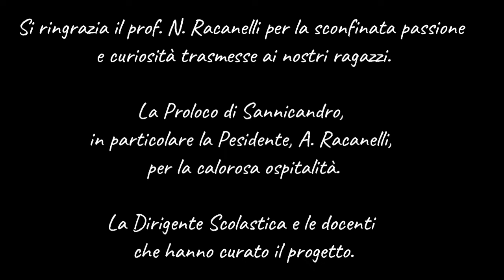Lezioni di Storia al Castello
Visita al Castello di Sannicandro di Bari delle classi prime della Scuola Secondaria di I grado dell'I.C. "S. G. Bosco-Manzoni".